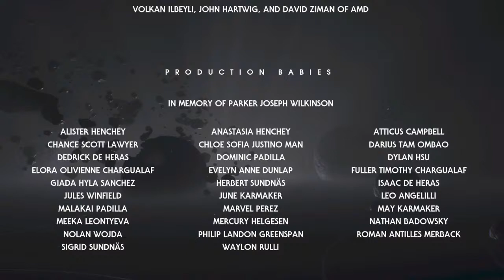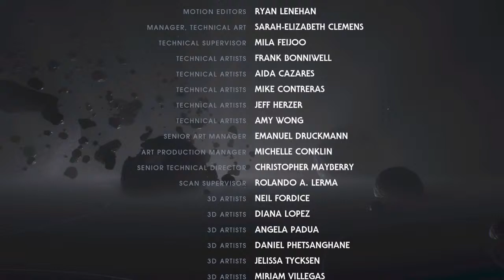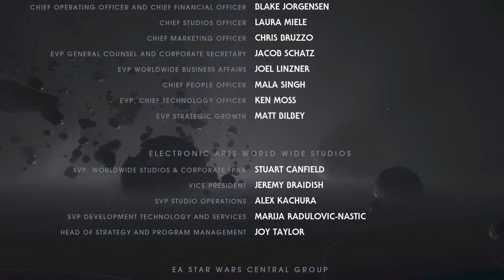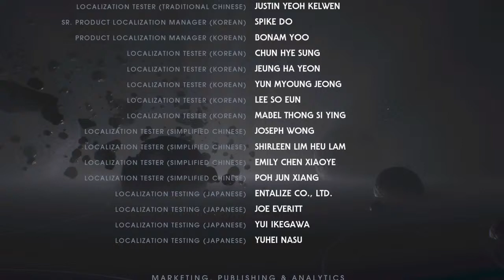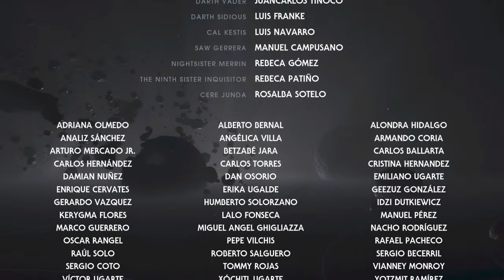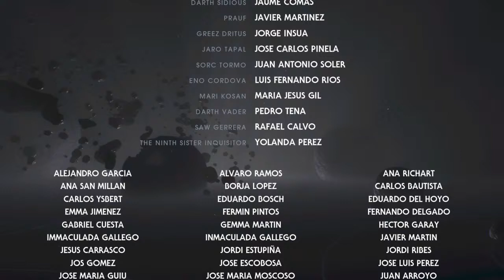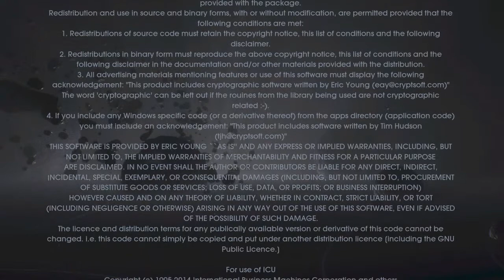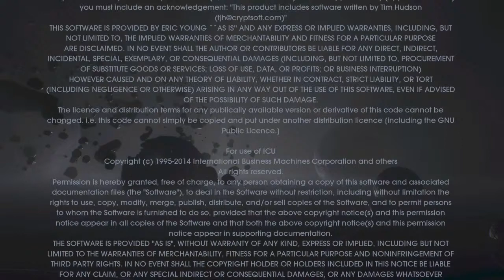Star Wars Jedi: Fallen Order